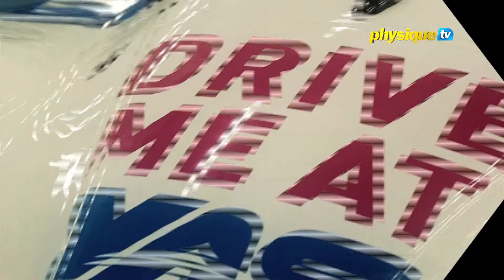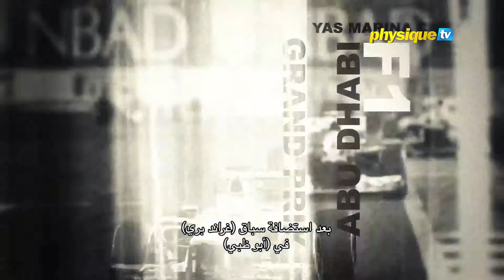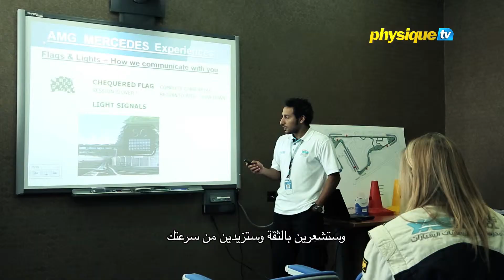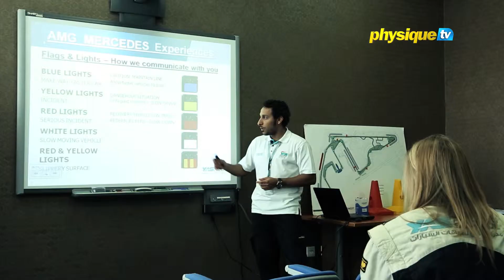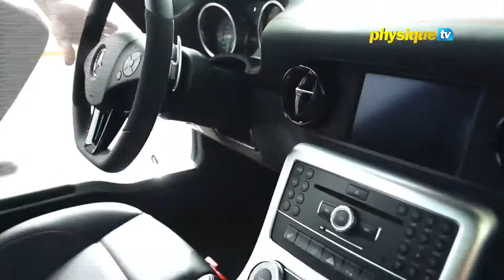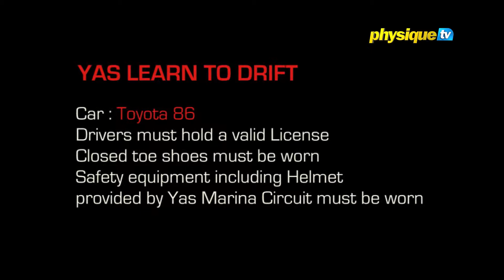Yas Marina Circuit - حلبة ياس مارينا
Physique TV - Maximum Rush [Yas Marina Circuit] - حلبة ياس مارينا